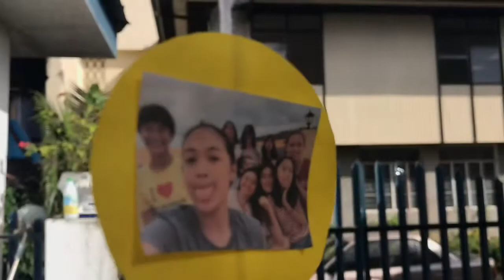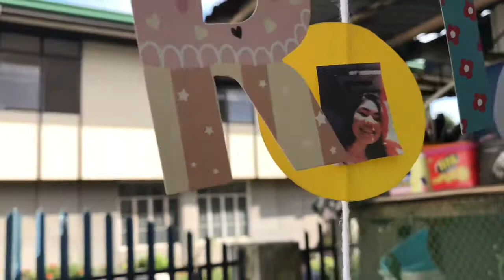Krisha’s 1/20/2019 surprise celebration 🎉🎉